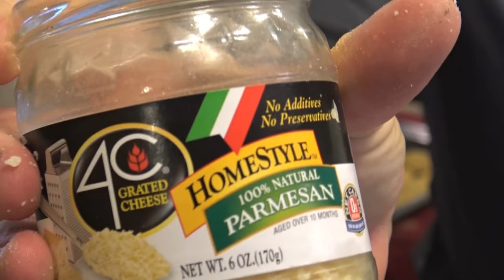CRAPPIE! CATCHING, CLEANING, COOKING!!!! Lake Okeechobee, Fl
Speck fishing on Lake Okeechobee has always been one of my favorite ways to spend an afternoon!!! Some guys like to jig for them, I like to use live minnows! It's just a great way to get out on the water and have a great time!
If you'd like to know more about my parents fishing lodge, go
If you'd like to know more about Everglades Seasoning, go